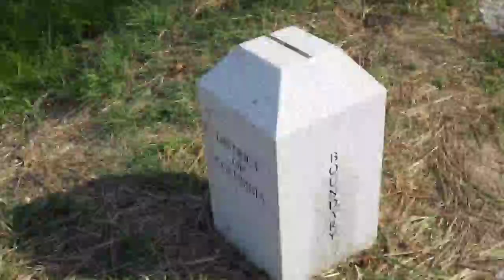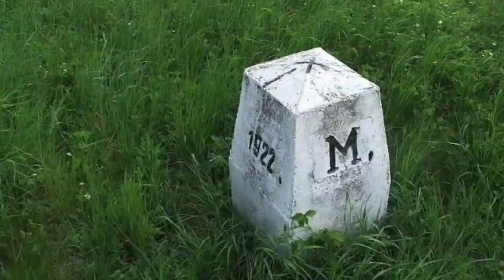WHAT IS THE LAND BOUNDARY ❓ BOUNDARY MARKS ❓THE KARNATAKA LAND REVENUE ACT 1964 ❓